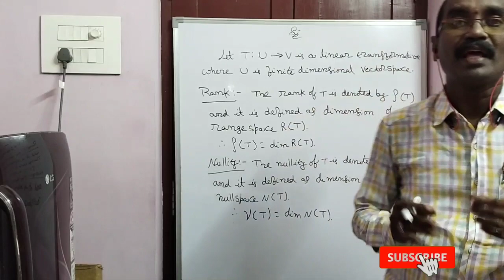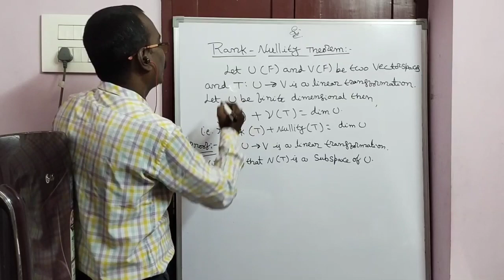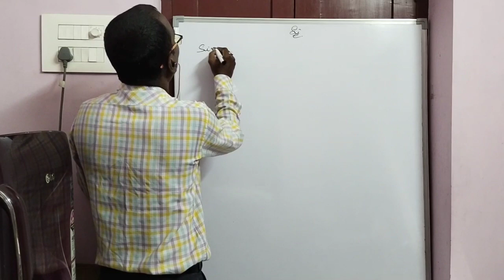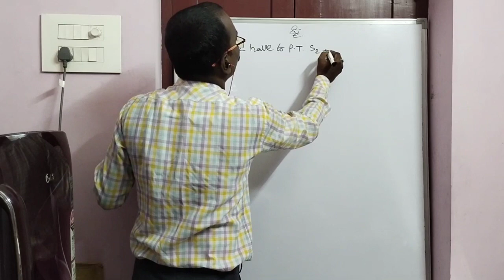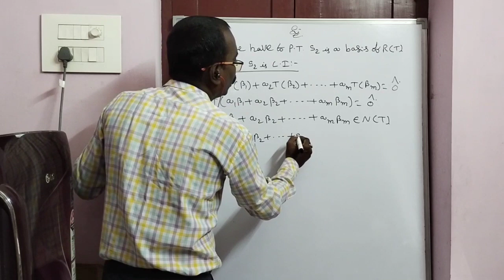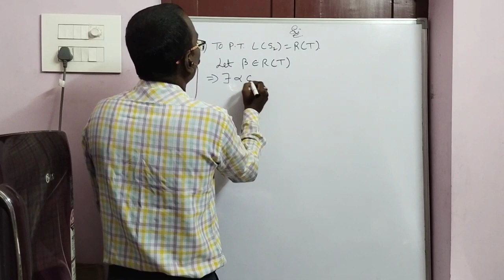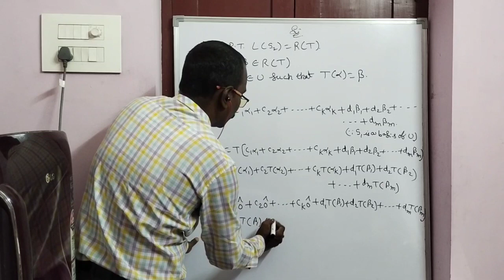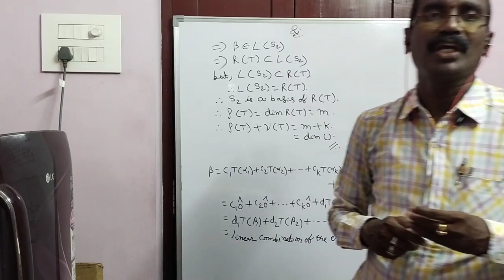Rank - Nullity theorem - most important || Linear algebra || Vector space.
Most important theorem - Rank Nullity theorem || Linear algebra || Vector spaces.

Detailed explanation in telugu || @rkmathsacademy

Range space Video link :-

Null space Video link :-